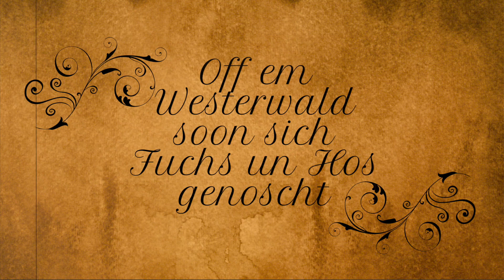Fuchs un Hos – HELMUT BECHER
Auf dem Westerwald sagen sich Fuchs und Hase Gute Nacht.